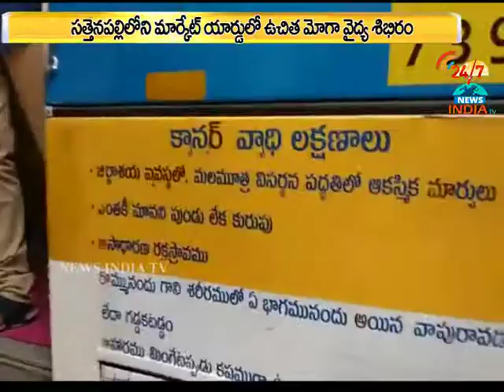kodela satyanarayana memorial charitable trust_INDIA TV Telugu